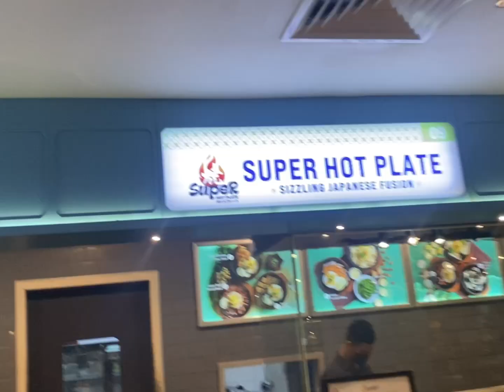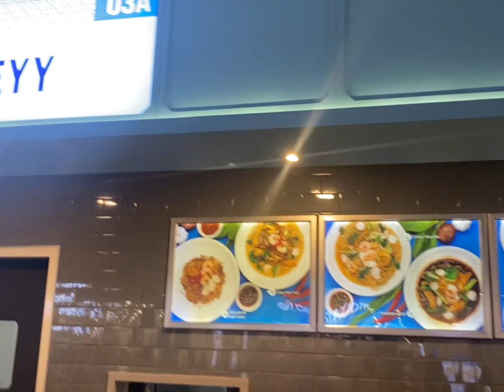Penang VLOG 136 | gurney plaza food court